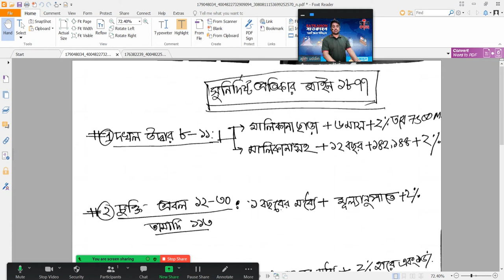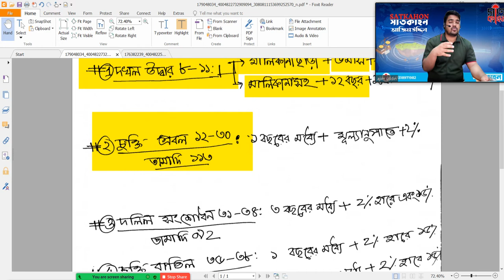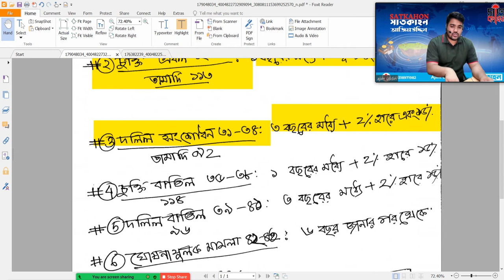সুনির্দিষ্ট প্রতিকার আইন - ১৮৭৭ | Specific Relief Act 1877